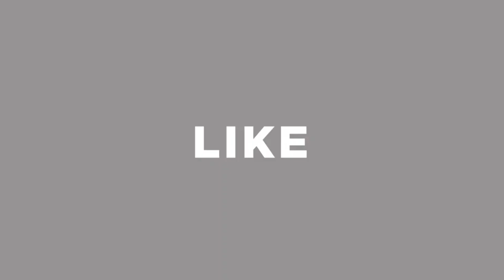মাত্র ৪৫০ টাকায় বাচ্চাদের শার্ট/প্যান্ট কিনুন । ঈদে পাইকারি দামে বাচ্চাদের পোশাক কিনার আসল ঠিকানা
Shop Address: MAHI ENTERPRISE
Shop No- 64 New  Super Market ( 1st Floor ) Goli No 14, Dhaka -1205